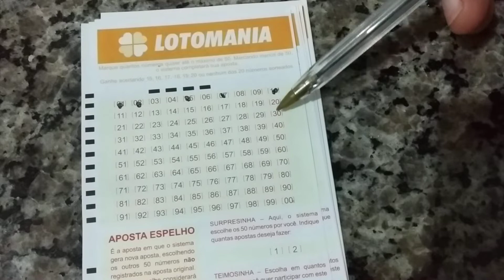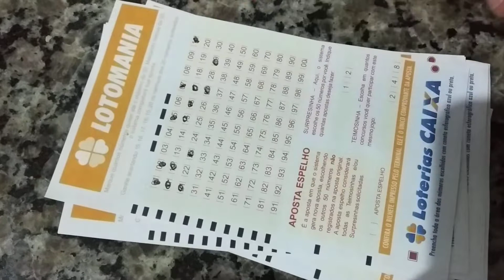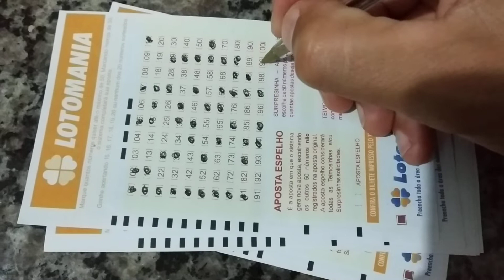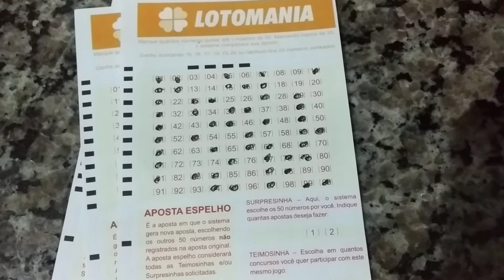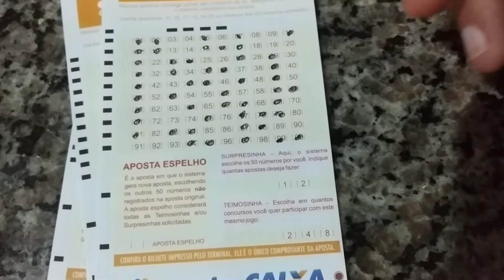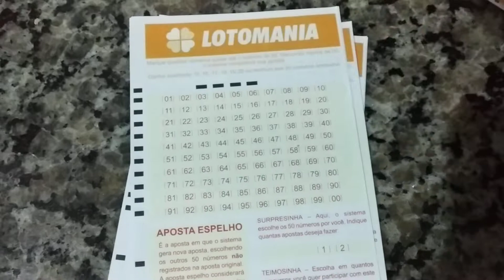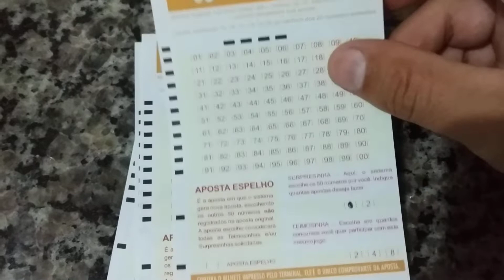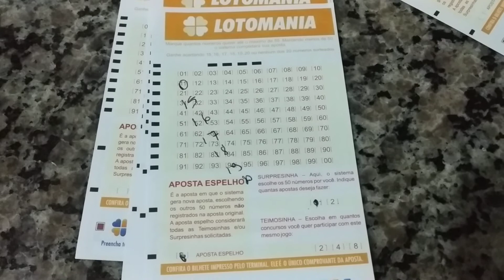COMO JOGAR NA LOTOMANIA PARA INICIANTES